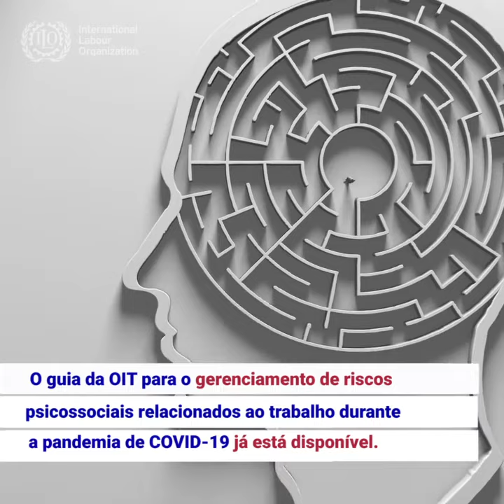Proteger a saúde mental durante a pandemia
Os arranjos e as condições de trabalho mudaram consideravelmente devido à pandemia de COVID19, trazendo novos desafios psicossociais para a saúde e o bem-estar das(os) trabalhadoras(es).

Um guia da Organização Internacional do Trabalho (OIT) contém os elementos-chave necessários para proteger a saúde e o bem-estar das(os) trabalhadoras(es).